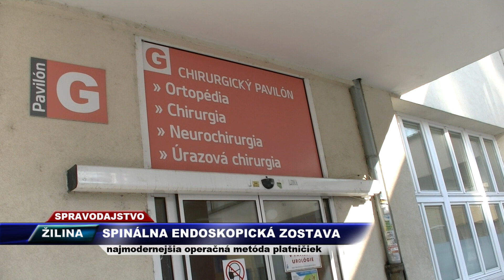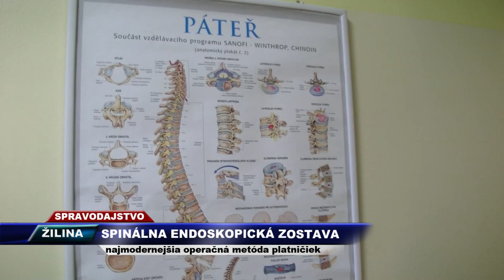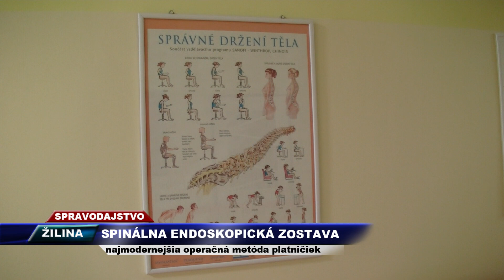Tv SEVERKA-Spinálna endoskopia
Najmodernejšia operačná metóda platničiek.
ŽILINA. Spinálna endoskopická zostava poskytne pacientom s indikovanými degeneratívnymi ochoreniami chrbtice minimálne invazívnu liečebnú metódu.